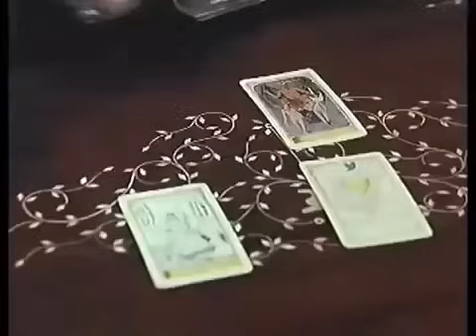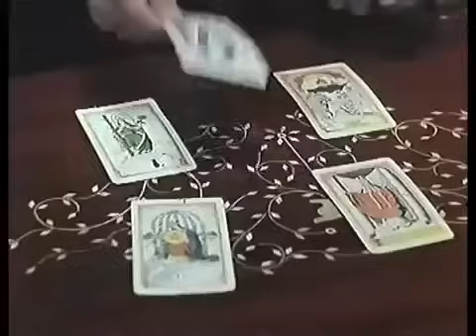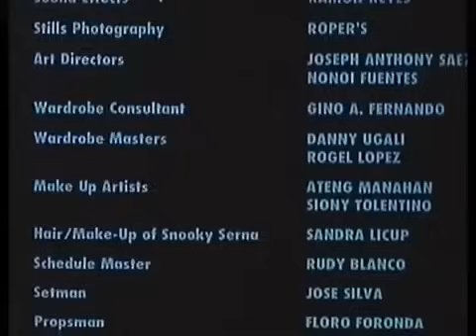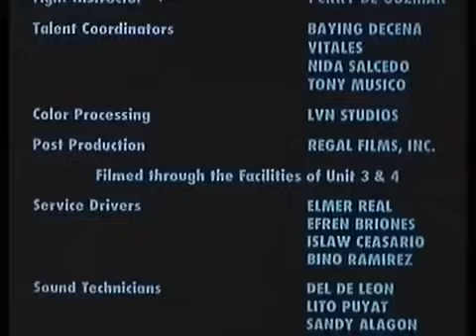ROSA MISTICA | SNOOKY SERNA